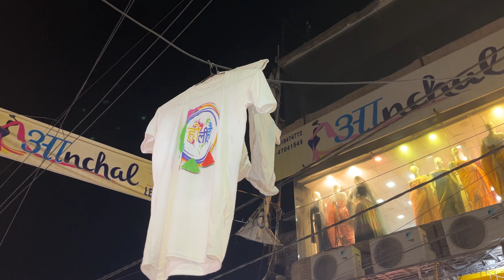Choti holi celebrated 🥰💓🧡💜💚